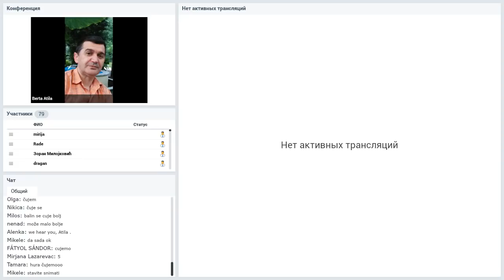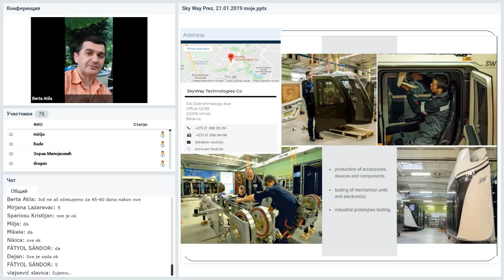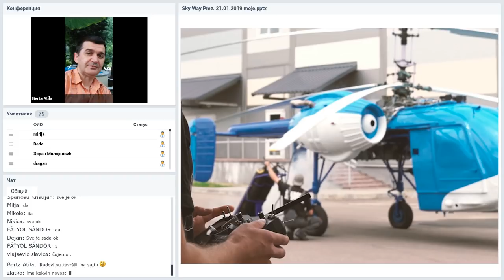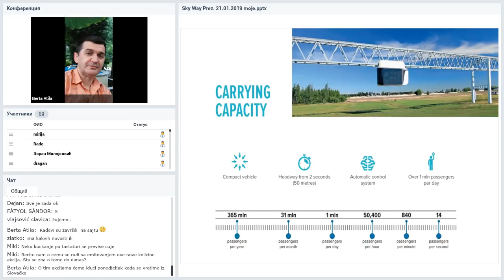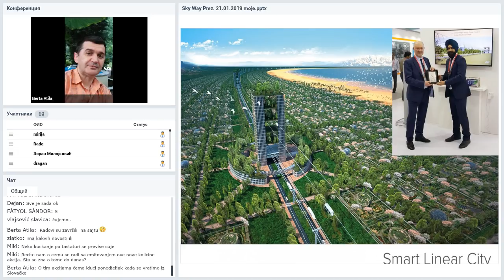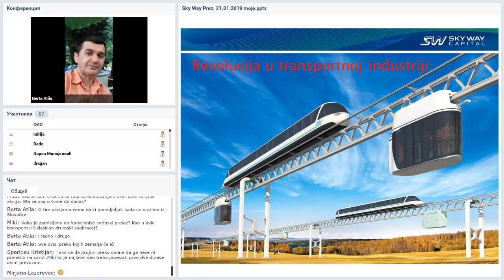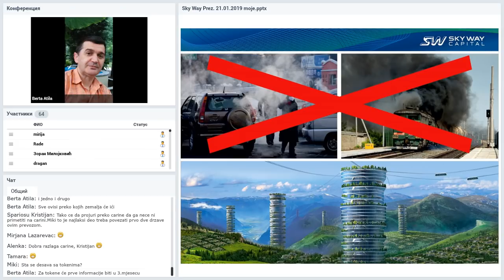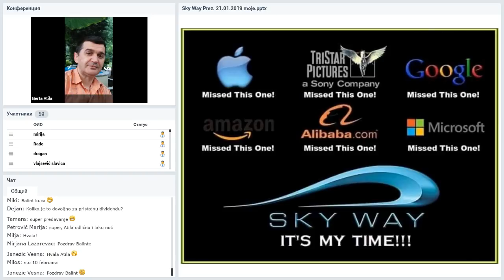Вебинар от 21.01.2019. SkyWay Projekt pojašnjenje i opće informacije. Хорватия.